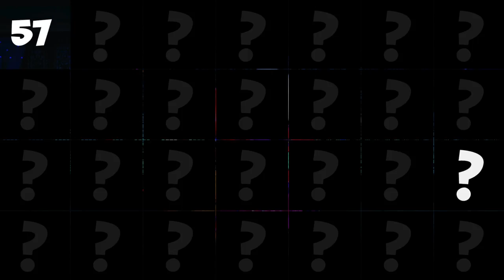PlayTube presents the new game "Guess Who?"